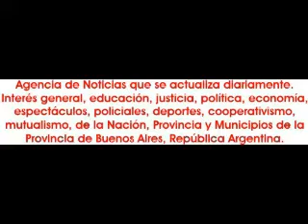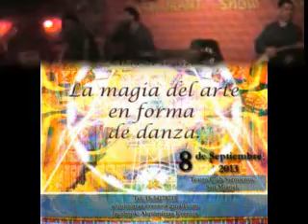2013-08-18. Hafsa Meira en Oriental Night en Al Shark.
El 18 de agosto de 2013 se realizó la presentación de Hafsa Meira, el trío integrado por Shazmín Córdoba de Ing. Adolfo Sourdeaux; Najla Gi y Mel Petracca, estas de San Miguel, en el espectáculo "Oriental Night" en el restaurant Al Shark, de la ciudad autónoma de Buenos Aires, con la coordinación de Fadhila Nur. Para Hafsa Meira el debut ideal en ese lugar, ya que  el lleno fue total. Fue un show ameno, entretenido, en una velada ideal para propuestas artísticas de esta naturaleza y que se prolongó hasta bien entrado el nuevo día.